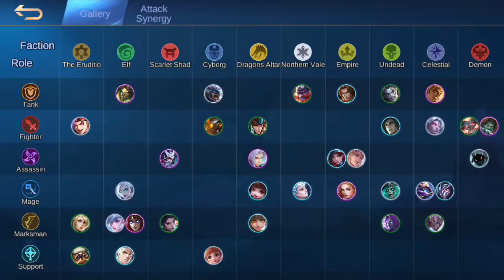How to win Chess TD with this synergy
Together, we will create the new order of the black knights!